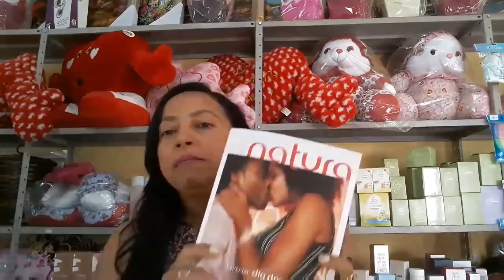Kits e Cestas para a Mamãe